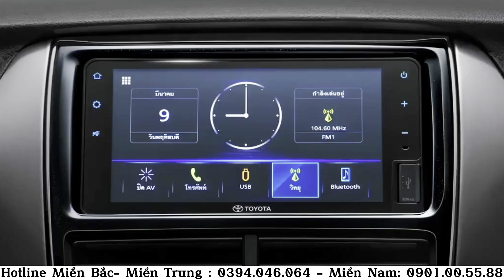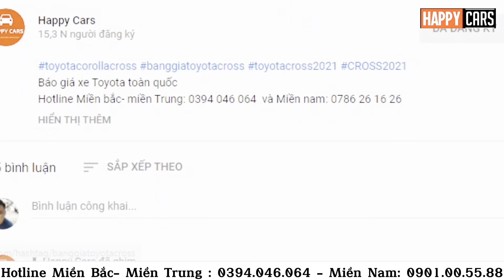✅ Toyota Vios 1.5G 2023 Form mới | Phiên bản toàn diện nhất phân khúc| Bỏ xa Accent, Honda City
Hotline Miền Bắc- Miền Trung : 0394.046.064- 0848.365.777 - Miền Nam: 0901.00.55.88